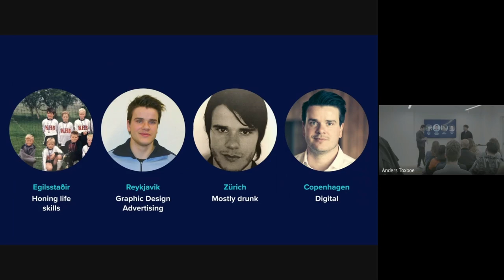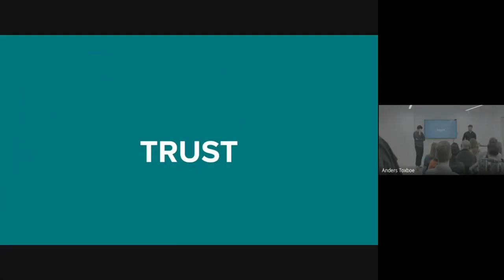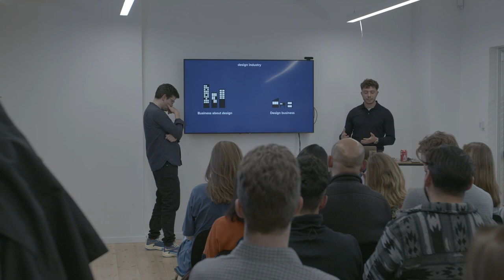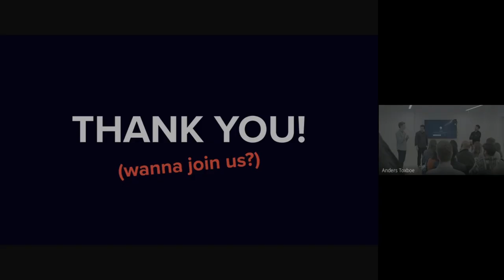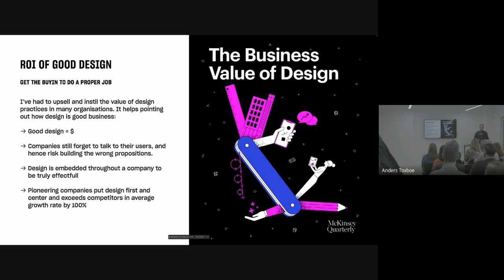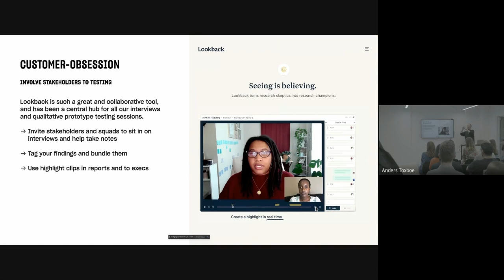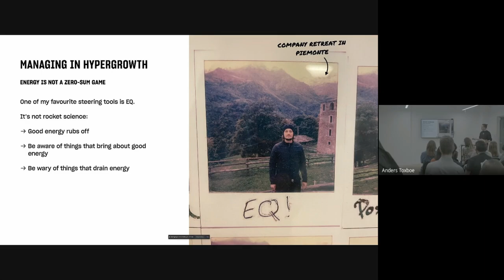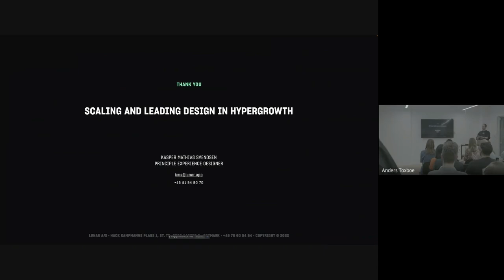Scaling and Growing Design Teams - Alberto Vitullo & Gudjon Stefansson and Kasper Mathias Svendsen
Grow your team while keeping its passengers safe
Learn how to set your teams free and empower them to deliver great results. You'll receive plenty of practical advice to get you unstuck, faster.

Personal development vs business growth
Being a designer in a fast growing company means changing responsibilities, but also new opportunities along the way as new teams are established and new responsibilities need to be taken care of. It's a delicate balance and alignment between supporting the growth of the business and the personal growth and well being of its employees.

A culture that supports growth
What culture supports a growing company best, and how do we make sure it's not only supports the company, but also its employees. Let's discuss workplace happiness, career ladders, traditions, and fostering a good culture.

AGENDA:
How to design a design team by Alberto Vitullo & Gudjon Stefansson from Merkle
Scaling from 3 to 16 designers at Lunar by Kasper Mathias Svendsen from Lunar